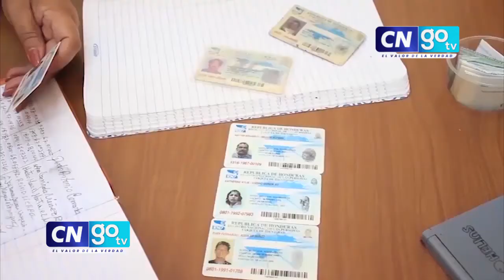EE.UU. preocupado por dinero de "crimen organizado" en política hondureña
EE.UU. preocupado por el dinero que entra a la política hondureña del "crimen organizado".